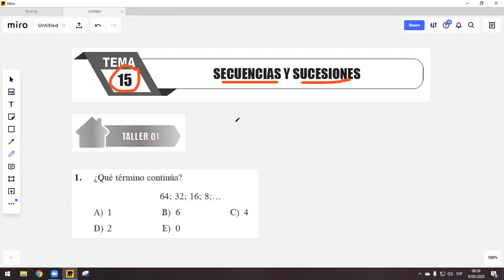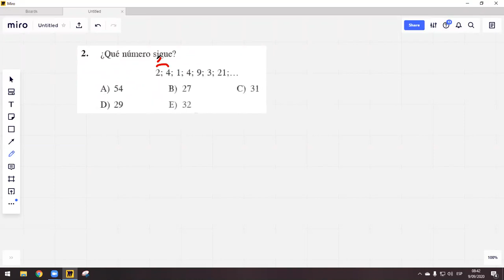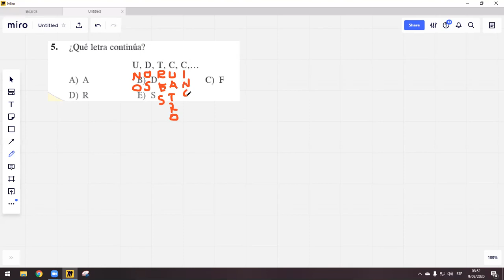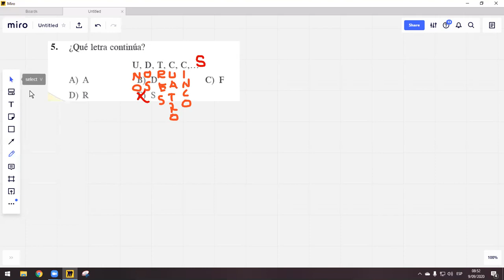SECUNDARIA | 4TO AÑO | RM | TEMA 15 | SECUENCIAS Y SUCESIONES | MARCOS VARILLAS